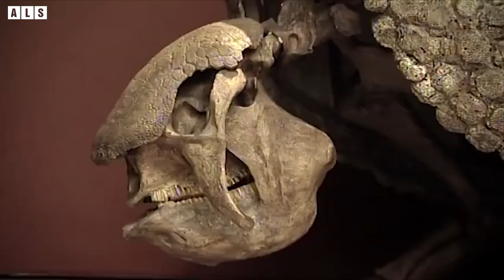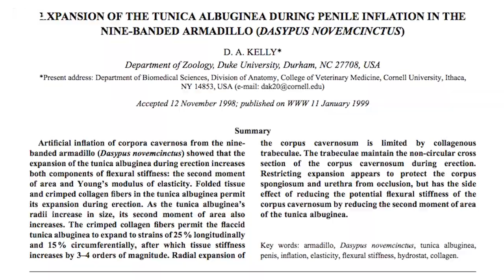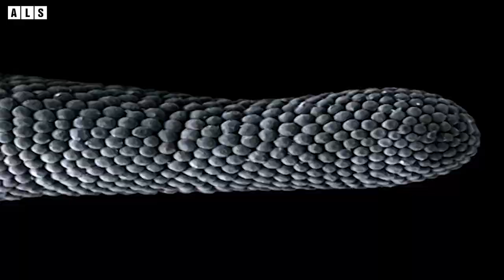Top 10 Strangest Wildlife You Won’t Believe Exist - Nature Documentary | Wildlife Secrets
Axolotl is also known as the Mexican salamander or the Mexican walking fish. Axololt belongs to the world's last remaining amphibian species, extremely rare. They are found as early as in Mexico, in Lake Xochimilco and Lake Chalco.

ALS - Wildlife Secrets is channel discover the mysteries in the wildlife world
Videos researched by: Jordyn Gleason
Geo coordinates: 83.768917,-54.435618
Mother's maiden name Murazik
Birthday:
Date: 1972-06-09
Age: 49 years old